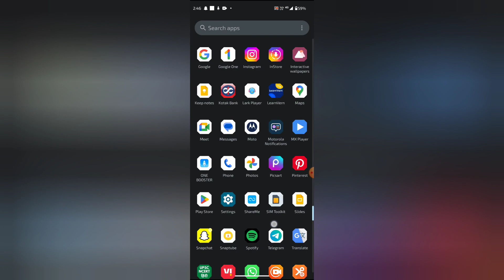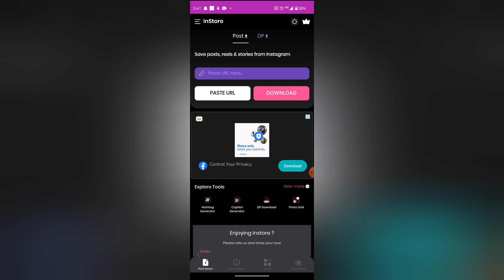In store mein dark theme set kaise kare, How to set dark theme in in store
WEB-INFO, @WEB-INFO